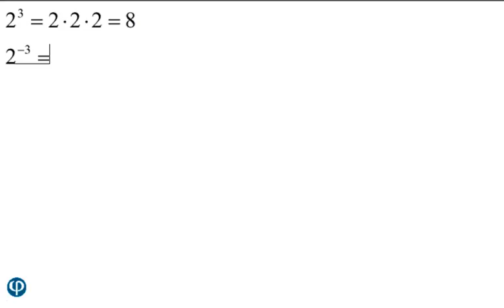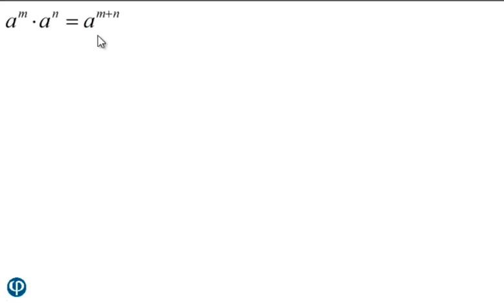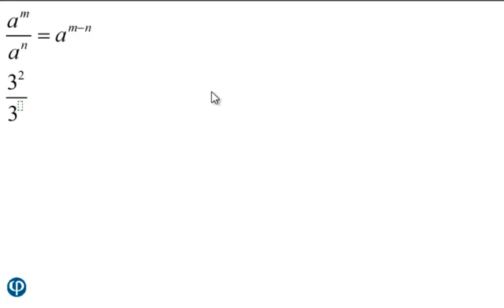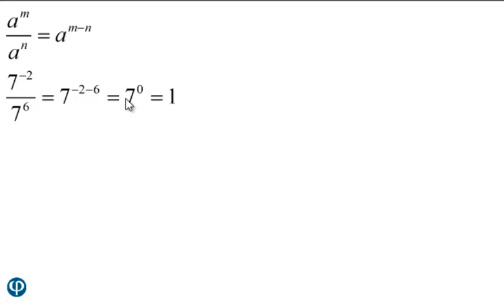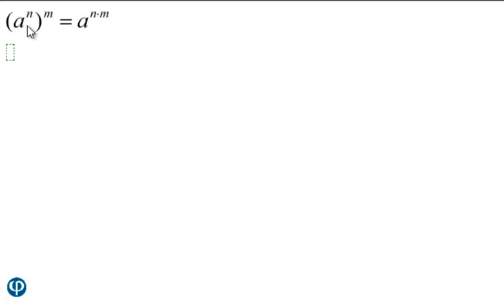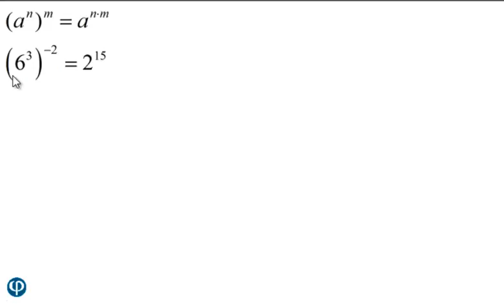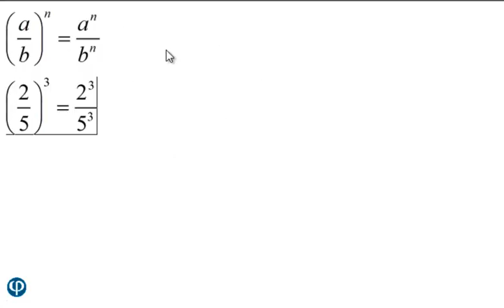Ley de Potencias - Reglas básicas | Álgebra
Para comprender el álgebra es importante dominar la leyes de los exponentes así como la leyes de los radicales, es por ello que en este video se explica acerca de las leyes básicas y los requisitos que necesitas para comprender estos temas.

Por lo tanto hemos realizado el video para que pueda quedar más claro.

Aquí hemos hecho un artículo sobre la Ley de los Exponentes.

Este vídeo Corresponde al área de Álgebra

¿Te gustaría aprender más sobre el tema y otras áreas para el ingreso a la universidad?

🔥 ↓ SIGUE A FISIMAT ↓ 🔥